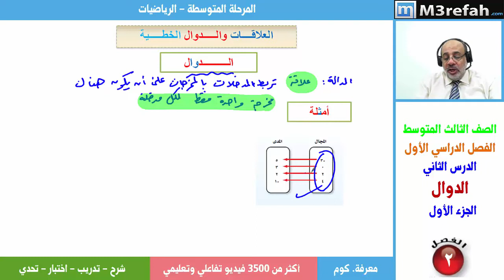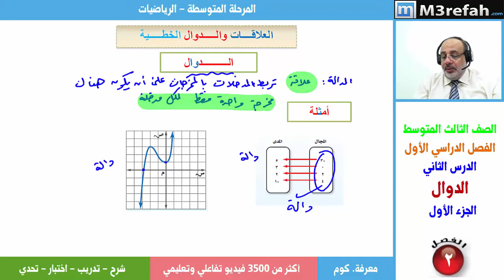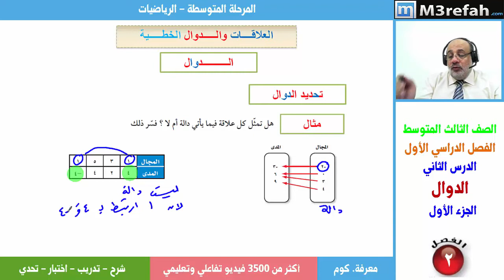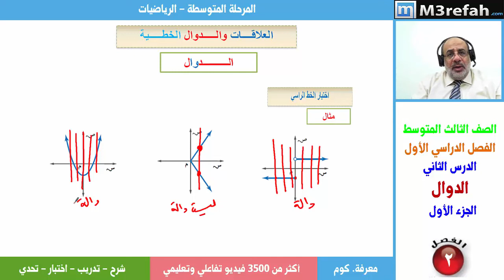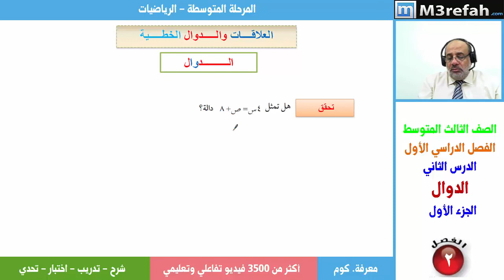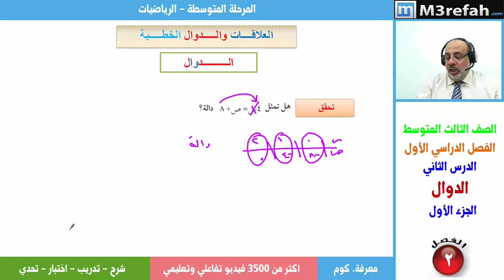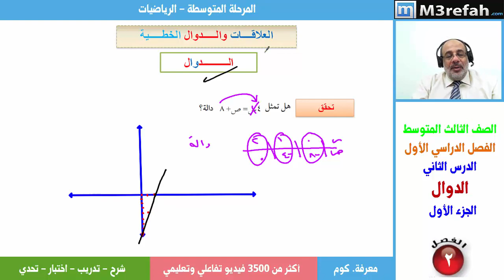رياضيات : العلاقات والدوال الخطية -الدوال 1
العلاقات والدوال الخطية -الدوال 1